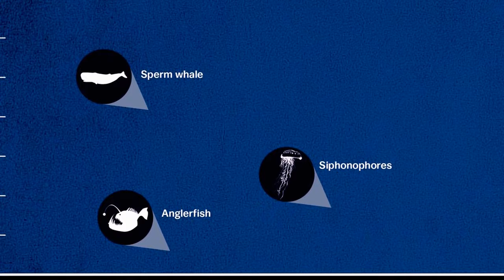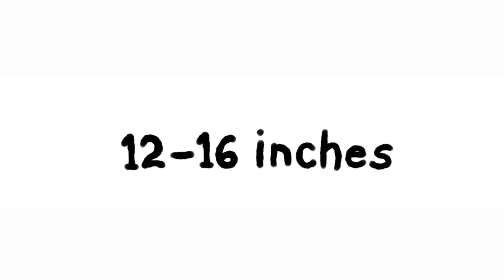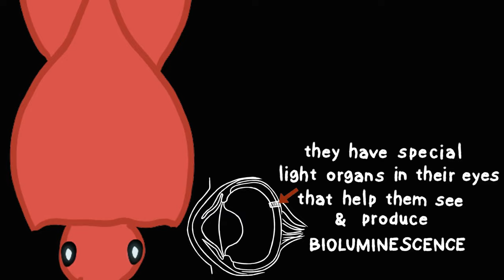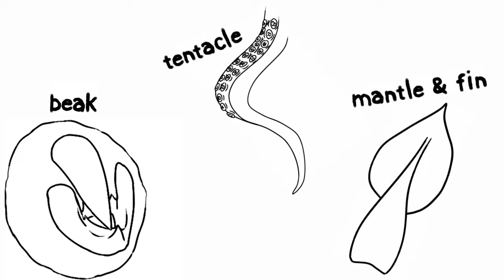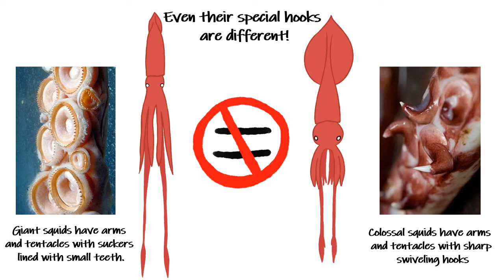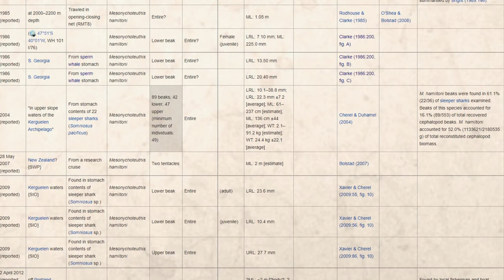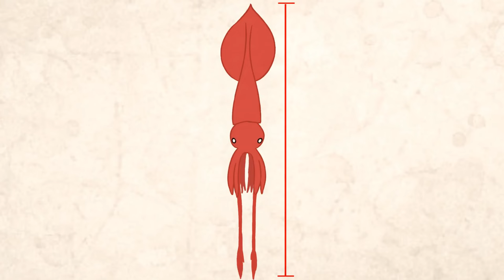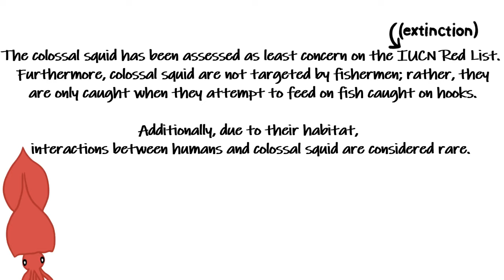Colossal Squids - The world of deep sea creatures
00:00 - Intro to the Deep Sea
00:46 - Introduction to Colossal Squids
02:00 - How big are Colossal Squids?
03:51 - What makes Colossal Squids special?
04:31 - What do Colossal Squids eat?
06:49 - Which animal is the enemy of Colossal Squids?
08:23 - What eats Colossal Squids?
09:00 - The History of Colossal Squids! (sightings and specimens)

This took months to finish so I hope you enjoyed it and learned about the wonderful world of colossal squids.